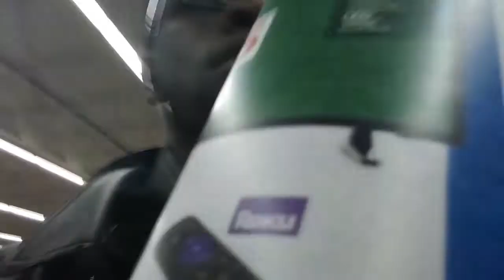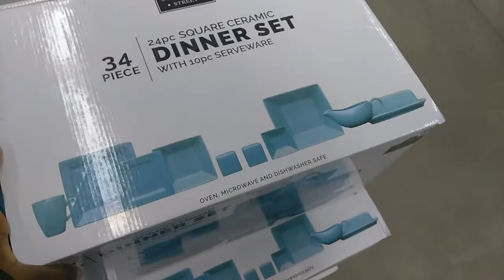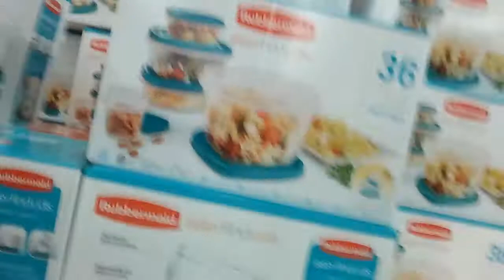IM FINALLY AT A BLACK FRIDAY SALE!!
well i heard black friday starts on thursday for walmart so i decided to go to it and see how crowded it would be and boy it was so crowded the lines were so damn long. if you like the video give it a thumbs up and subscribe if you are new.